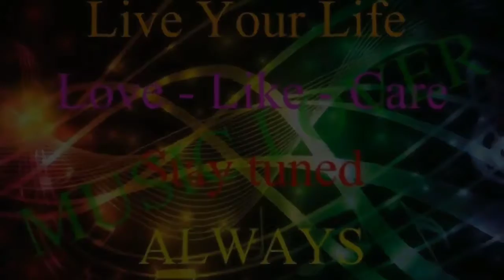Sa Mata Makikita (Karaoke Song Cover)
Music is Life..Keep Singing🎶🎧🎤